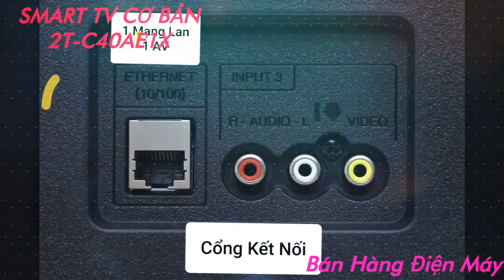TV SHARP 40 IN 2T-C40AE1X SMART TV CƠ BẢN | Tv sharp 40AE1X | ĐMCL CÀ MAU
Nhiều Model TV Giảm Giá Hấp Dẫn